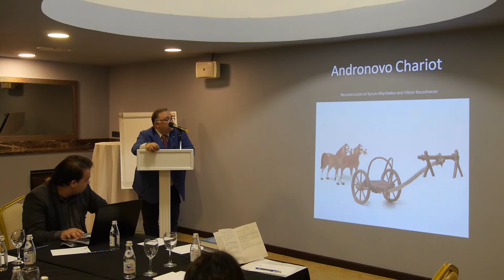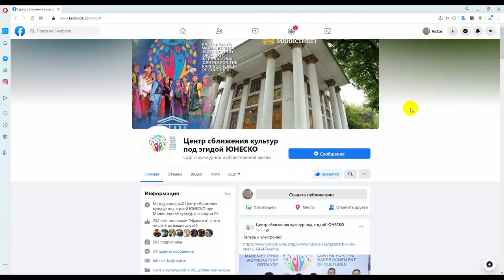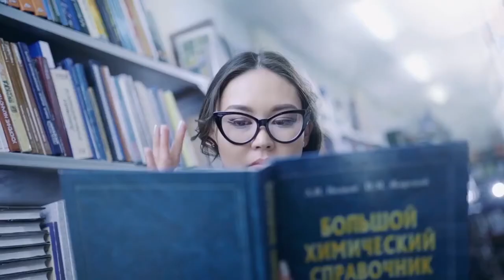От сближения культур к культуре знаний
О деятельности Международного Центра сближения культур под эгидой ЮНЕСКО. Съёмка и видео монтаж от Ю. Задвицкого